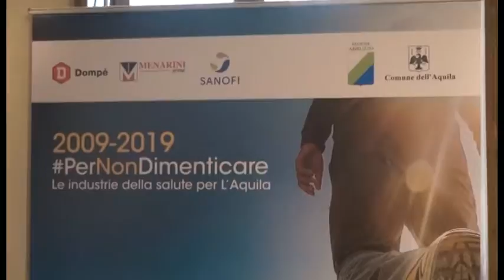Sanità. 50 mila euro dalle aziende farmaceutiche aquilane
Tre aziende farmaceutiche del territorio hanno donato 50 mila euro per l'acquisto di una ambulanza a servizio della Asl